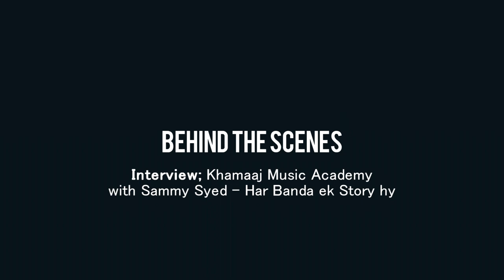Behind the Scene Intro Template Three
We make different Adobe After Effects and Adobe Premiere Pro Intros, Promos, and Slideshow Templates for you.